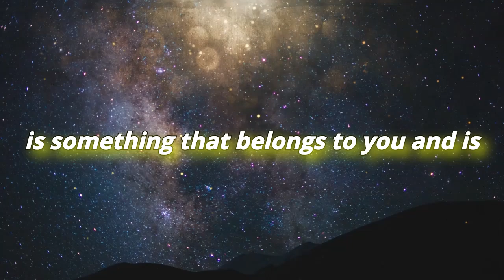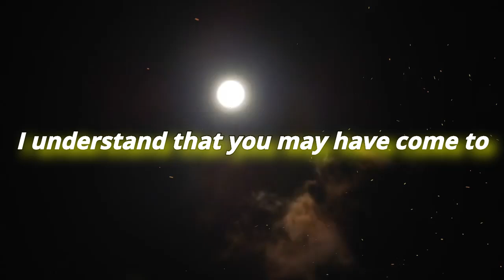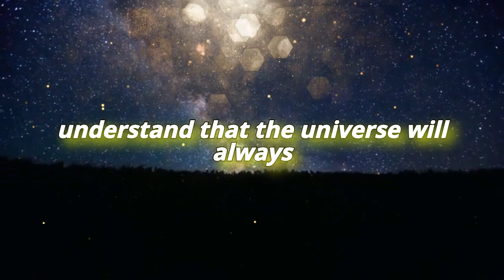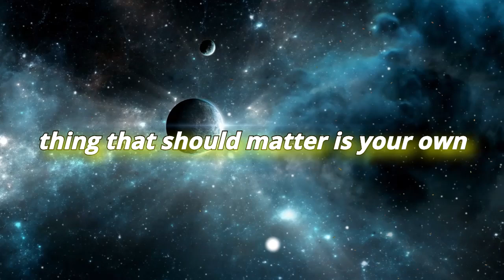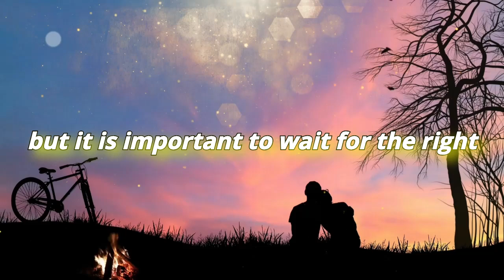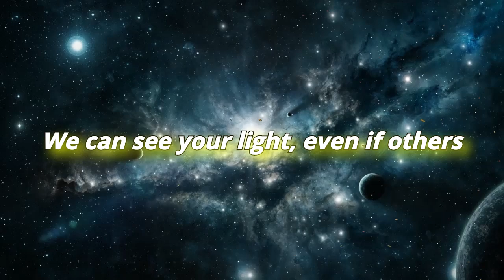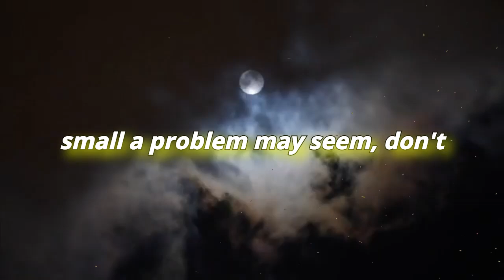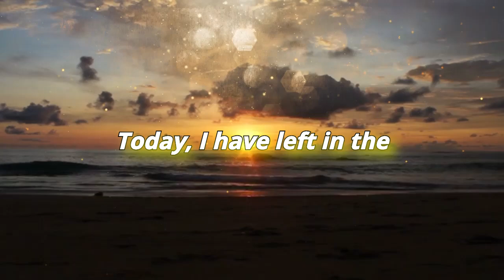🎯SOMETHING COMES ALONG That Will Change Your Life {Angel Messages}✅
Something Comes Along That Will Change Your Life

🌟 Are you ready for a transformation? In this message, we reveal a groundbreaking breakthrough that has the potential to revolutionize your life.

From enhancing your daily routine to unlocking new opportunities, this is the moment you've been waiting for.

Discover how to redefine your future! 🚀✨

Our audience keeps searching daily for:

messages angeliques
angel messages
spiritual meaning
spirit guides

Melanie Beckler
Vanessa Somuayina
Ella Ringrose
Jamie Munday